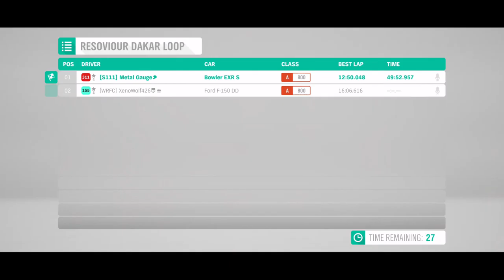Forza Dakar Round 6 - Forza Horizon 4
Here is round 6 of the Forza Dakar. Things are getting heated as the stages are becoming tougher and drivers are losing their patience as the finish line is in sight